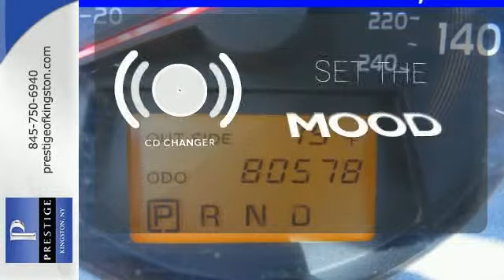2008 Toyota RAV4 Kingston NY Poughkeepsie, NY #85060239 - SOLD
Year: 2008
Make: Toyota
Model: RAV4
Trim: Limited
Engine: 3.5L V6 DOHC
Transmission: 5-Speed Automatic Electronic with Overdrive
Color: Black
Mileage: 80577
Stock #: 85060239
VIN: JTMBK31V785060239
brbrStop clicking the mouse because this stunning 2008 Toyota RAV4 is the do-it-all SUV you've been hunting for. Designated by Consumer Guide as a 2008 Recommended Compact SUV. It is nicely equipped with features such as 4WD, 5-Speed Automatic Electronic with Overdrive, and RAV4 Limited. Why should you make sacrifices when choosing a vehicle. This RAV4 can do it all.

Prestige, your Hudson Valley Toyota, Hyundai, Scion, and pre-Owned dealer. At prestige Automobiles, our goal is simple. We want to be the best dealership in the Hudson Valley. As a result, we have the widest selection of new and pre-owned vehicles in the Kingston area. We want you to consider us for one reason, we offer the best new and pre-owned values around. Our hours are Mon-Thu 9:00am-8:00pm Fri 9:00am-6:00pm, Sat 9-5pm.